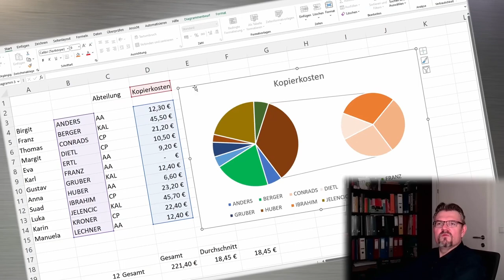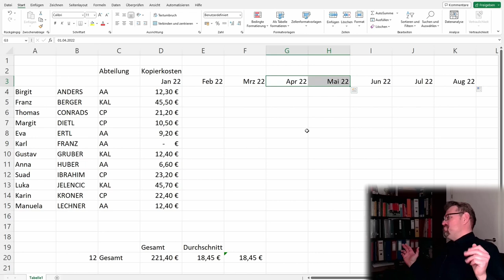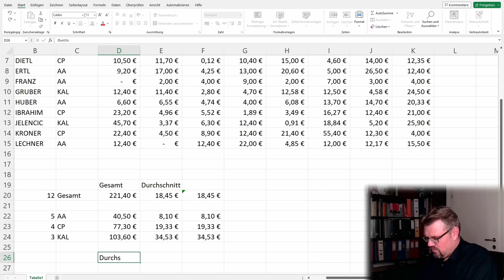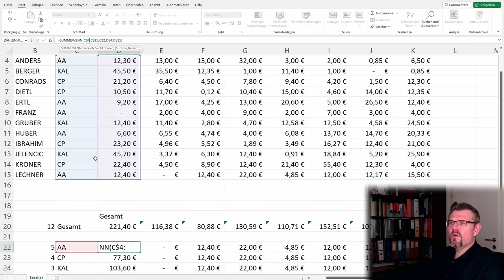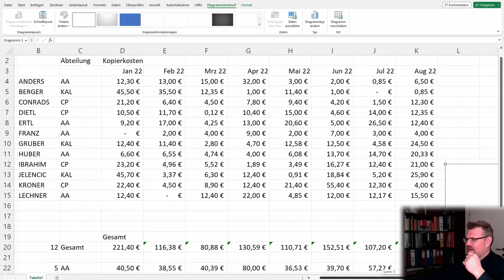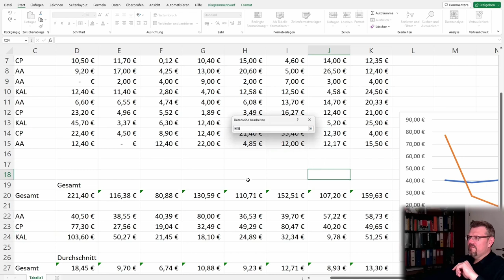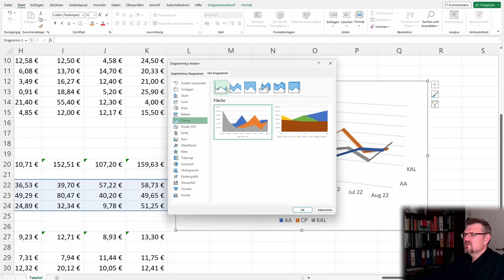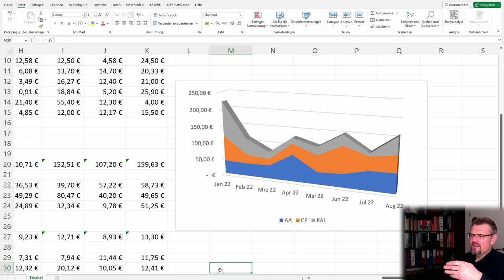EXCEL 18: Liniendiagramm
Eine Möglichkeit Daten graphisch anzuzeigen sind Liniendiagramme. Hier ein kurzer Überblick über diese Darstellungsweise.